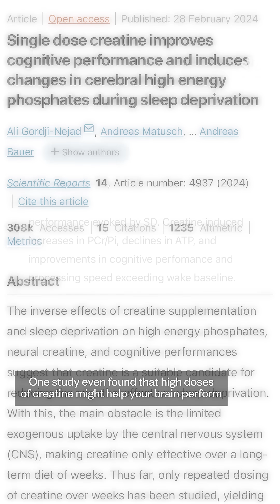Can creatine help with memory and brain health?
Creatine products are hugely popular for muscle building, athletic performance and faster workout recovery. Even pro golfer RoryMcIlroy touts it as a part of his regimen. But now, the supplement is increasingly being used for benefits beyond the squat rack — the brain. NBC News’ Dr. Akshay Syal looks into what the research says.